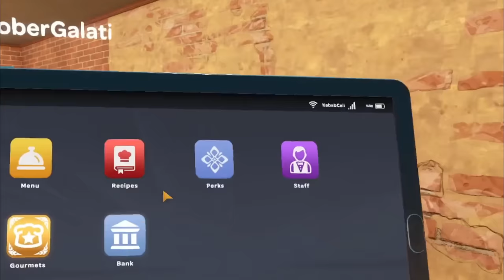abrí un restaurante con rober👨‍🍳